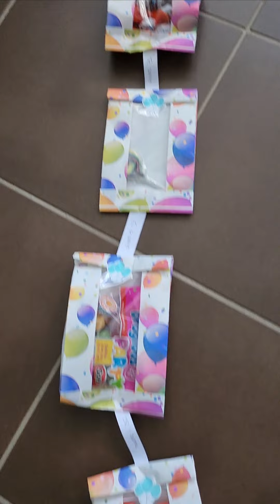Tuto guirlande cadeaux " I Love you " facile à faire